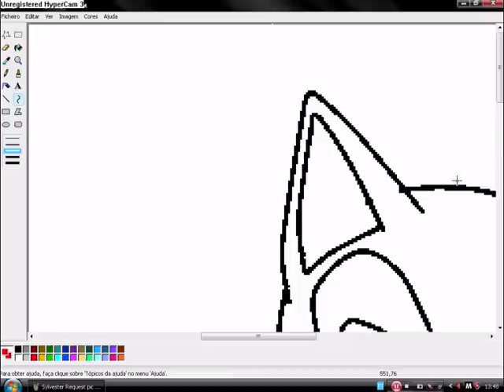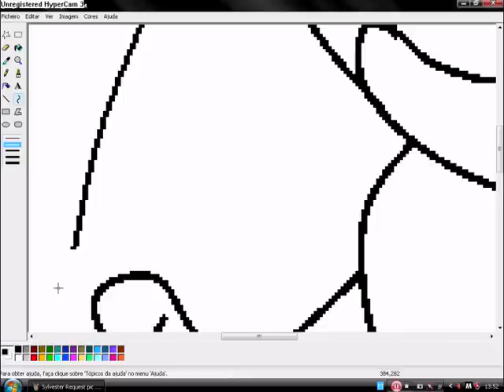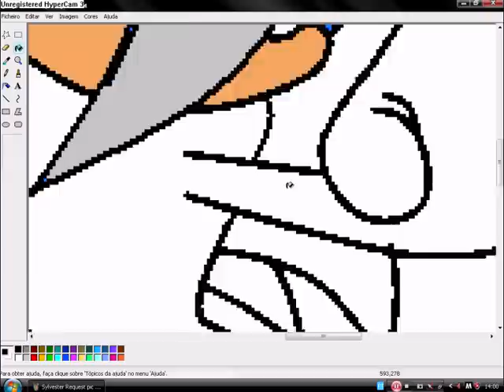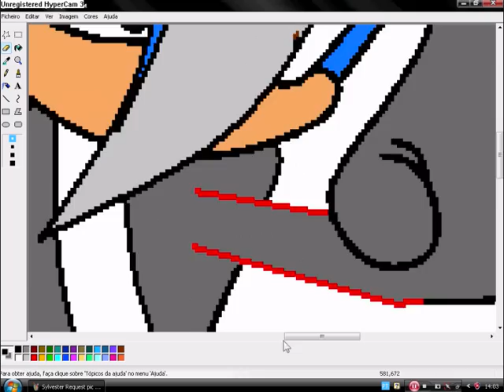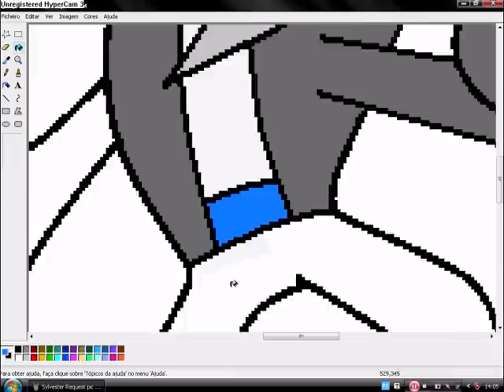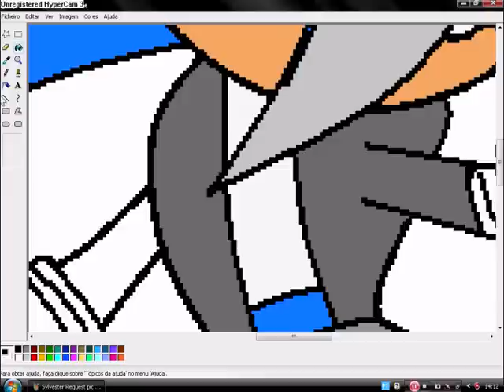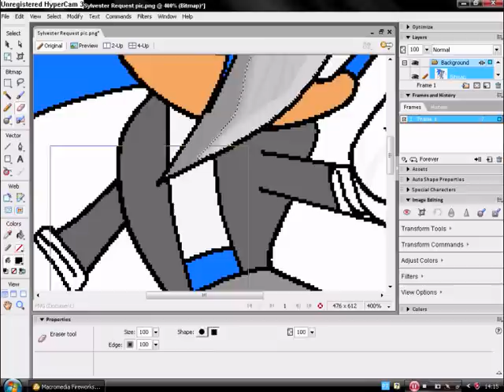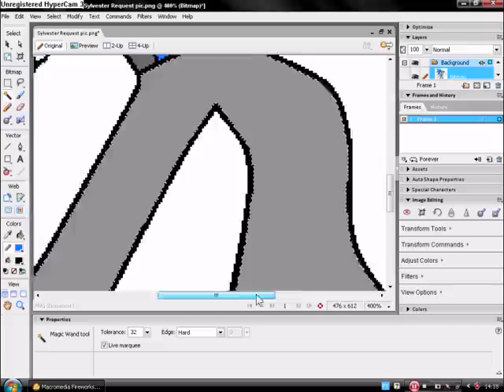Sylvester Request Pic .:Request of Sylvester3099:.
Request Done! ^^ I just tooked more uploading since i lost my MP3 but i found it! And btw, i just edited it since i found some errors on the pic so what u get on DA is a bit different. Credit to Dream Theater for the song "A NIghtmare To Remember", credit to Sylvester3099 for his character. Link to the pic on DA Should be below.